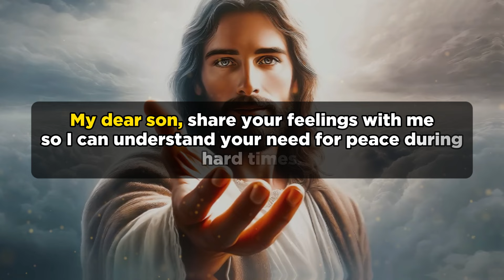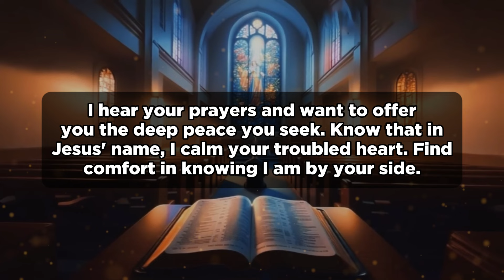Finding Peace in Hard Times: A Message of Comfort and Faith | God Message For You Today